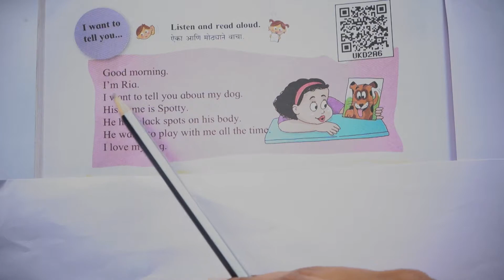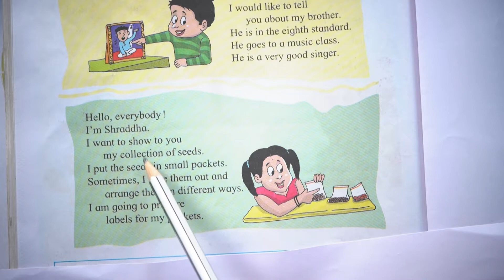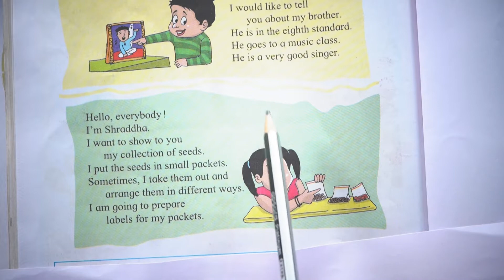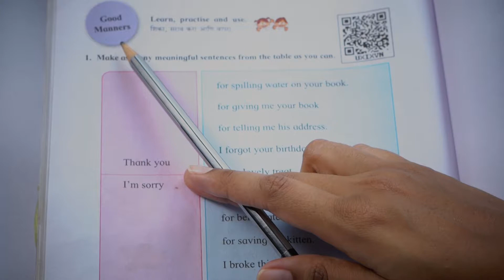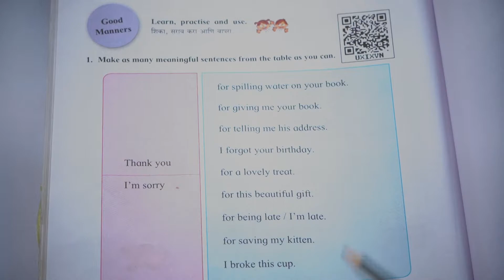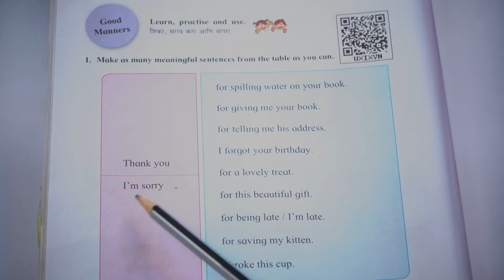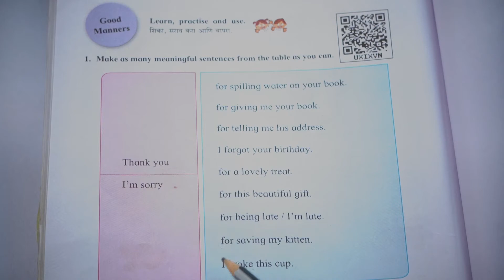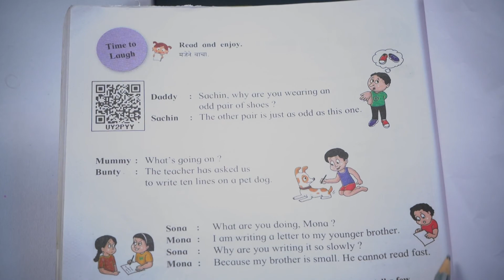I want to tell you... + Good Manners + Time to Laugh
In the video 'I want to tell you... + Good Manners + Time to Laugh' from Std.4 My Englsih Book, we will learn how to have a converstion and get to know others  and we will also have a good laugh.

0:50-Introduction + Session Song
2:48-Thematic Discussion
6:30-New Words
8:16-Textbook Reading 1
12:49-Textbook Reading 2
19:21- Textbook Reading 3
21:46- Homework + End Note